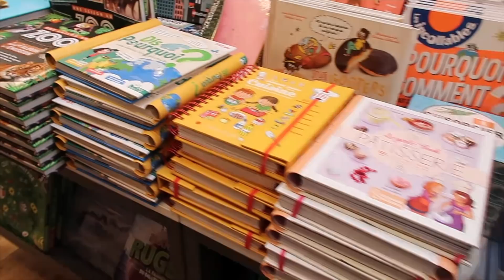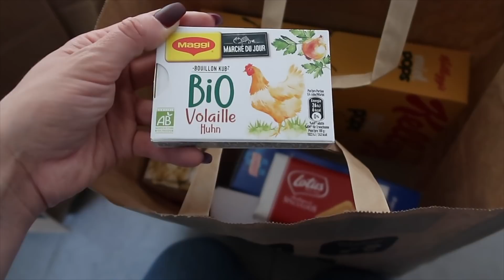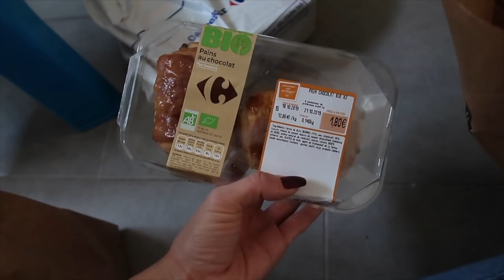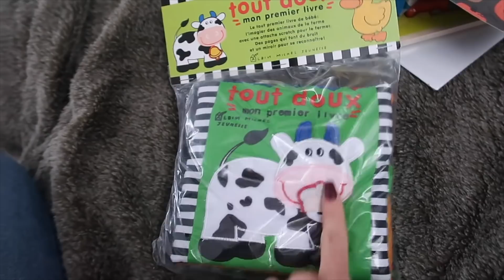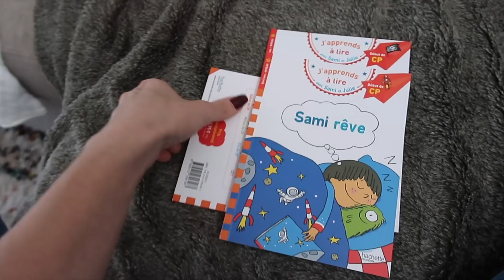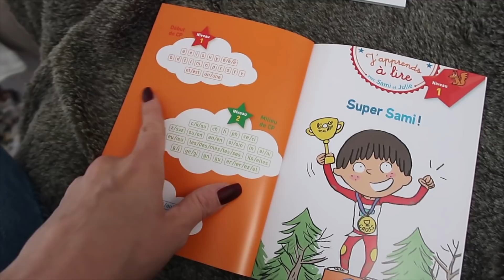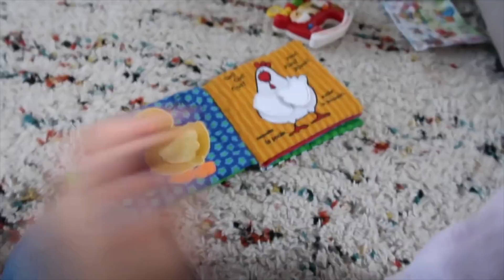CO MYSLE O VEGANACH? & FOOD HAUL | Vlogtober #18